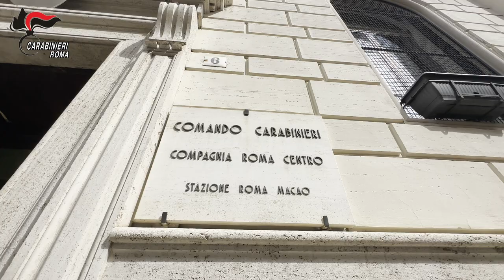Linguaggio in codice e disegni: così a Pigneto e Torpignattara la droga si vende h24